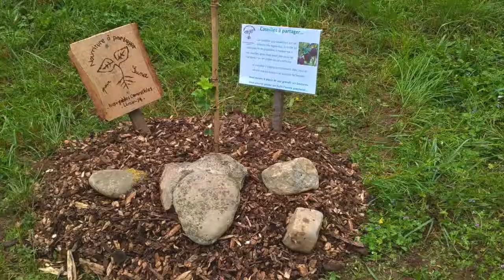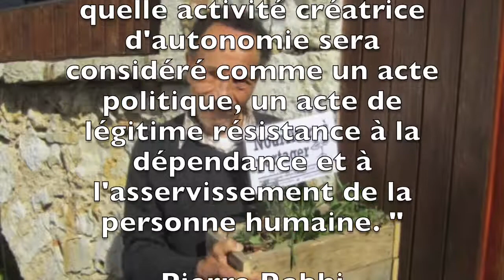Incroyables Comestibles Léman 74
Présentation des Incroyables Comestibles Léman 74